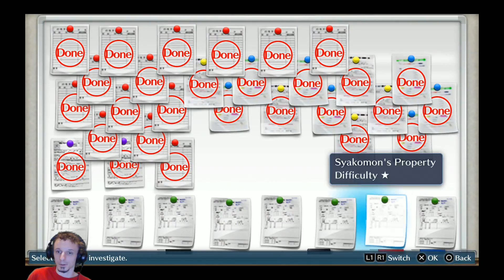Digimon Story: Cybersleuth - Episode 43 'Uhm Sidequest'